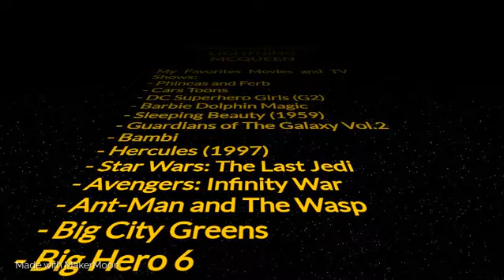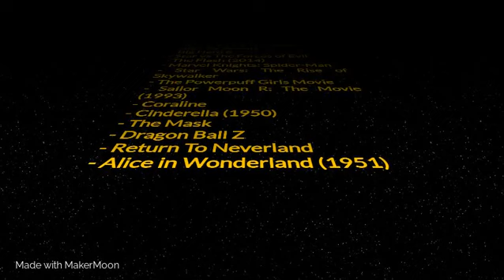Klasky Csupo Episode 16: Happy Car King Lightning McQueen Intro (Star Wars Parody)